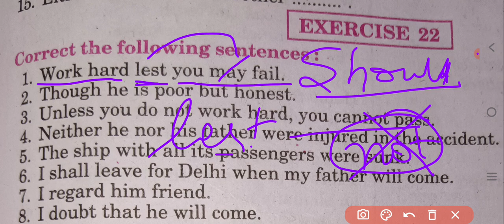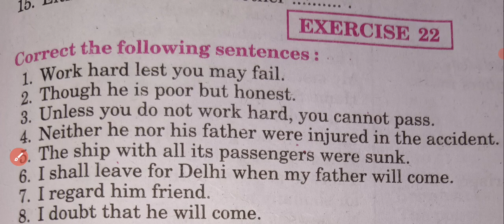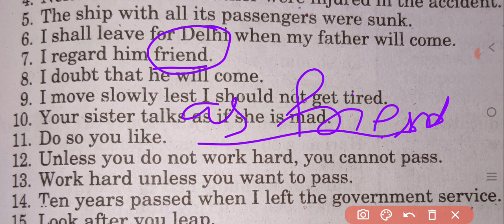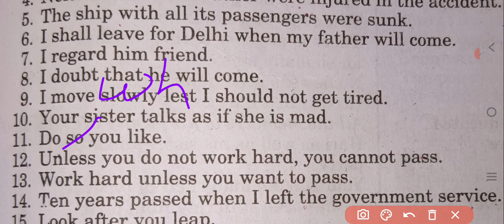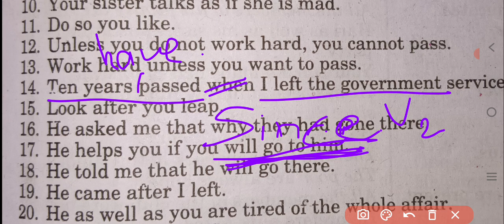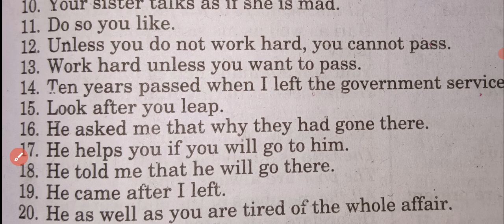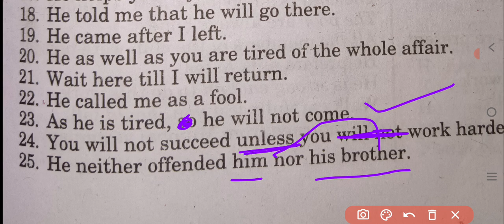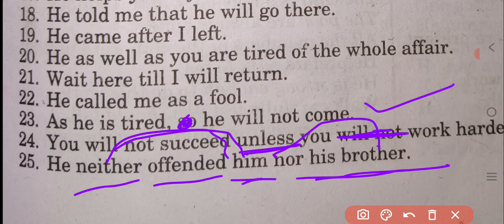Conjunction Exercise Class12th